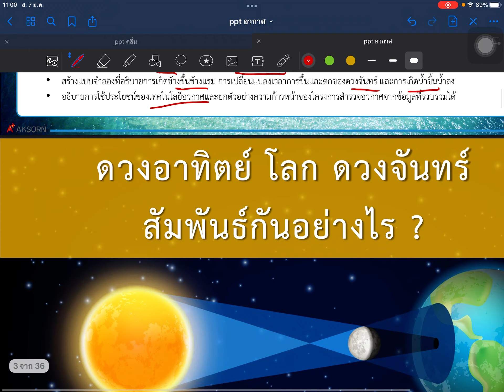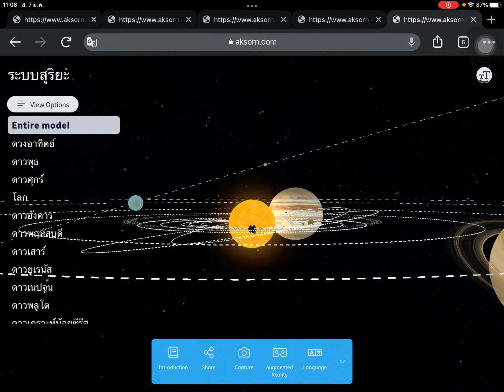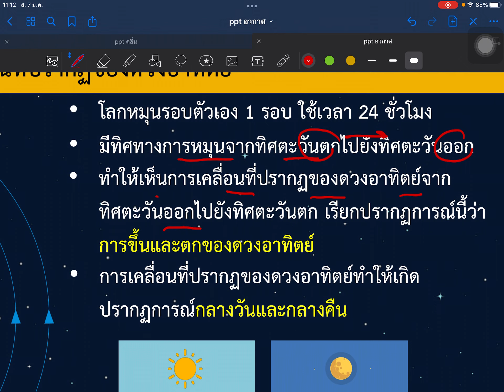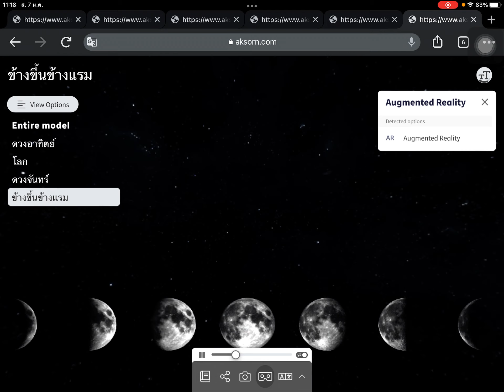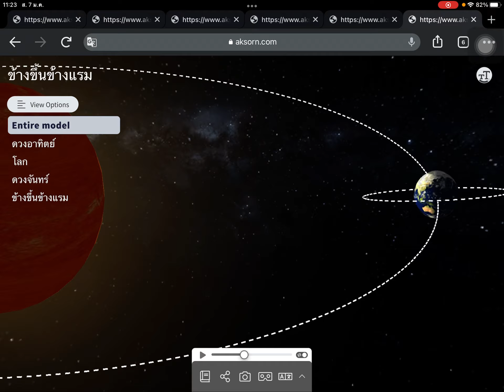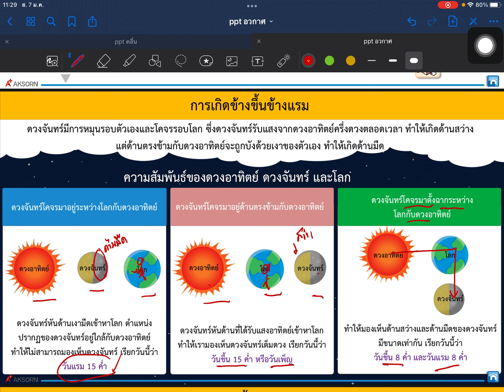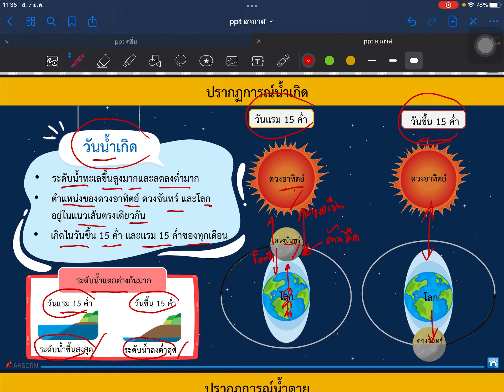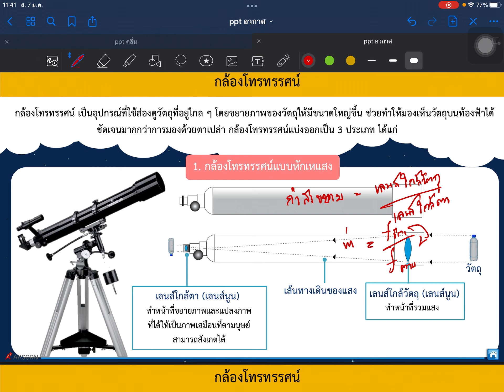8.Part 1 เรื่อง ปฏิสัมพันธ์ในระบบสุริยะและเทคโนโลยีอวกาศ วิทยาศาสตร์ ม.3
เรื่อง ปฏิสัมพันธ์ในระบบสุริยะและเทคโนโลยีอวกาศ  วิทยาศาสตร์ ม.3 Part1